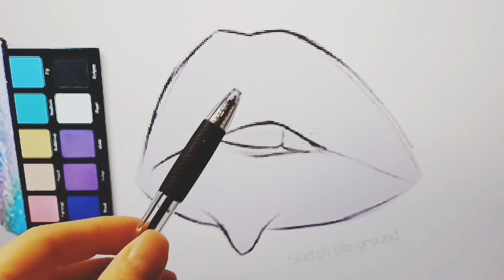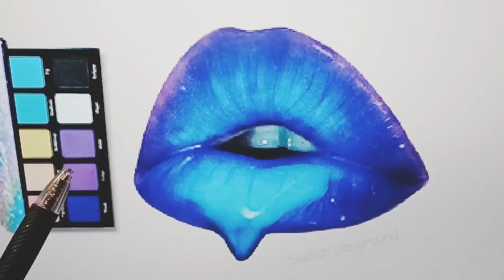Draw blue lips / Drwaing blue lips /painting / art / photoshop / digital art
Draw blue lips